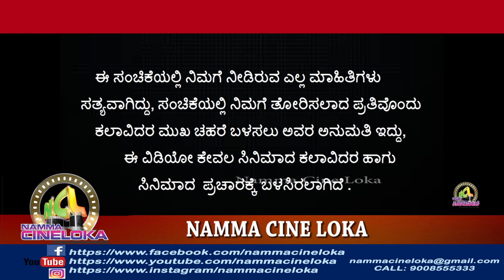KAPO KALPITHAM KANNADA FILM